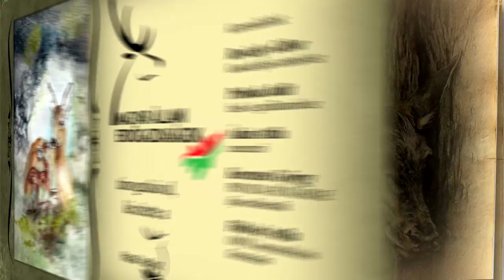Erdő Ernő Bácsi meséi - Hogyan készítenek fészket a madarak?